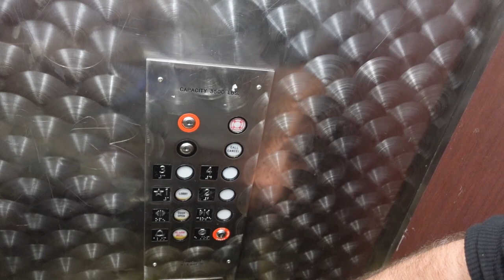BACKWARDS ON THE RACE COURSE